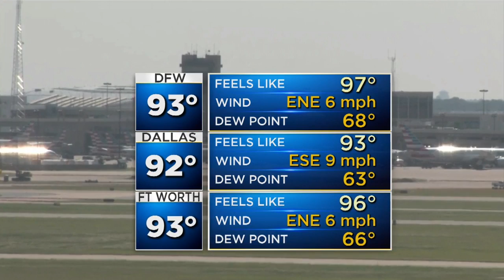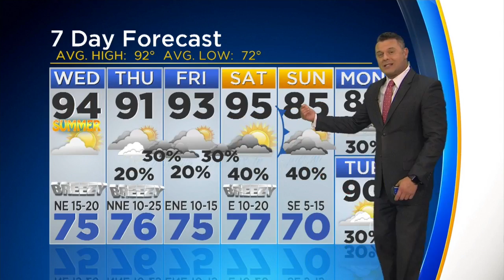Scott Padgett's Weather Forecast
Clear skies. Low 73F. Winds ENE at 5 to 10 mph.